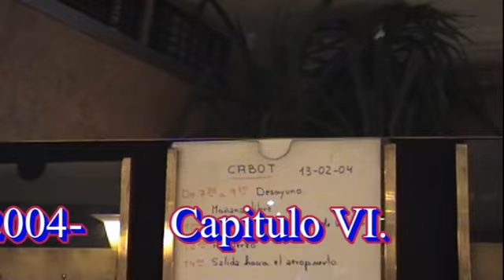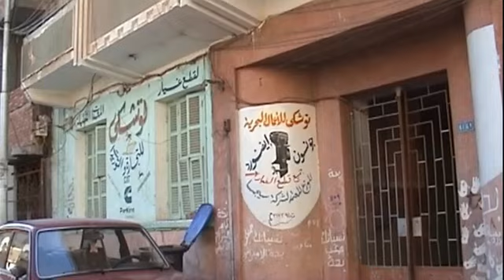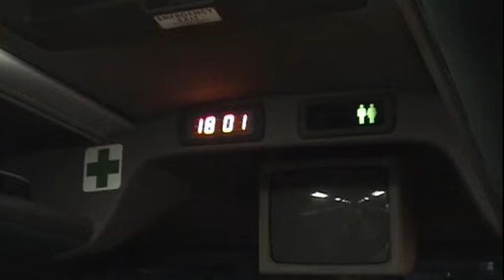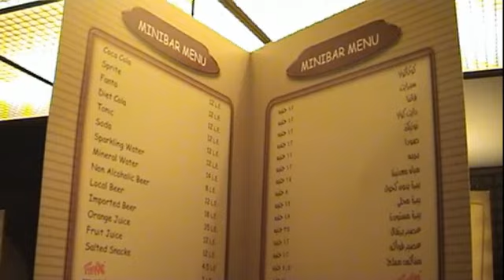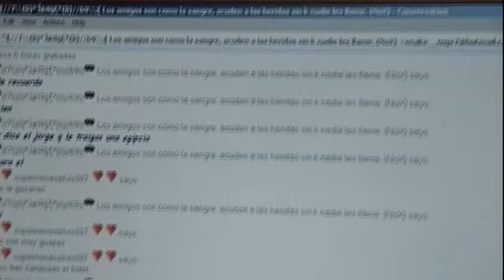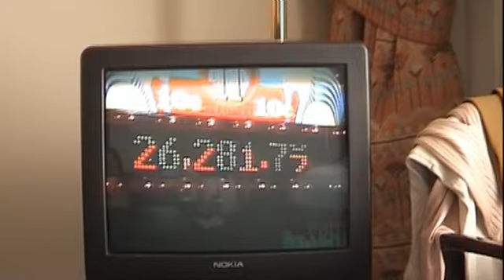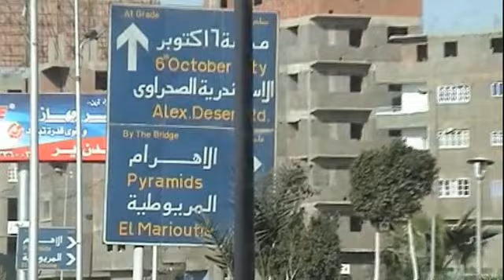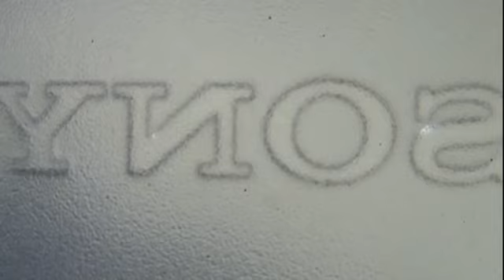Egipto 2004 EL CAIRO PIRAMIDES CAMELLO 06 LARGA DURACION